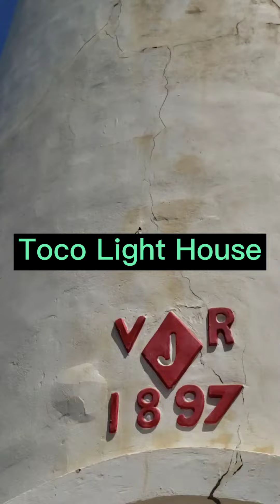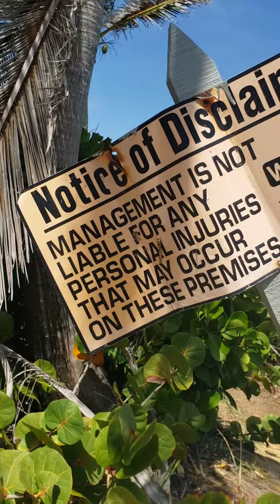Check this out... Mind blowing 🤯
Our last stop at Toco... its extremely beautiful.